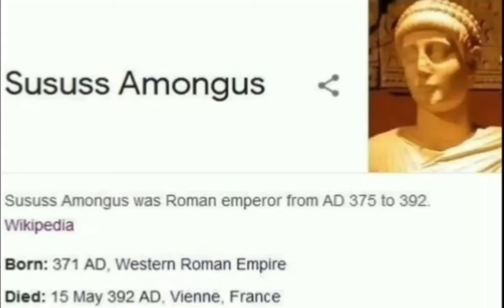kinda sus...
Sususs Amongus??!

damn! didn't really expect a name like that